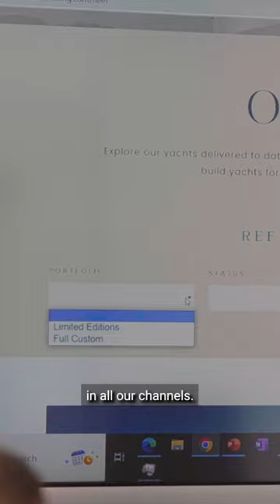Damen Shipyards: case study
@DamenShipyardsYT🛥 aimed to create a fully immersive digital experience that reflects their luxury brand.

🛠️ Tech stack used: Next.js, Storyblok, Azure.